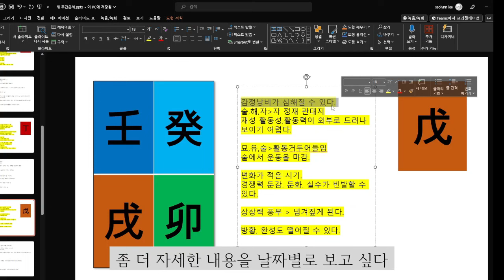☯️2023년10월23일-10월29일 무토